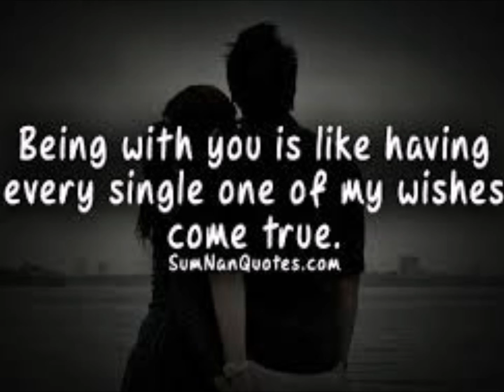Dreaming Of You - The Triumphs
And the dream is even better when you realise that it is real.